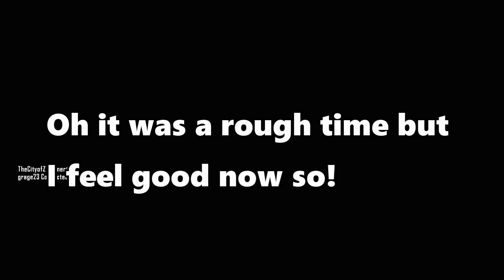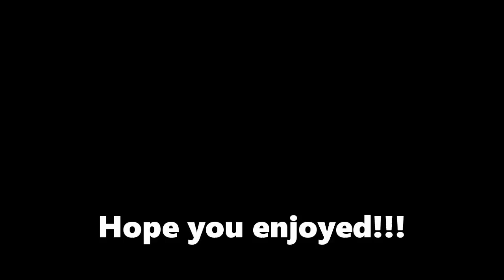HEADSHOT ONLY TROLL | Black Ops 2 NOOB TWEAKS OUT!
Who is TheCityofZ?

TheCityofZ is a Call of Duty Zombies channel that was created over 2 years ago to cover primarily Call of Duty games, specifically Call of Duty Zombies.  I strive to bring my viewers the highest quality videos and keep them informed with all of the new Call of Duty news.  One common question I get is why I focus on zombies and call of duty when there are other big youtubers like ali-a and syndicate who already cover this content? Well, I strive to be better than them and make videos regarding call of duty zombie news, like new dlc, map pack, zombie only game, call of duty advanced warfare, black ops 2 zombies only dlc, and much more.  I also do zombie challenges and many open lobbies.  Thanks for stopping by and I hope you are excited as I am for more call of duty zombies :) |The current craze is indeed call of duty advanced warfare and specifically advanced warfare's co op mode! Whether advanced warfares co op mode will be zombies or something else, you can expect the best coverage of trailers, and gameplay!  As Call of duty advanced warfare’s season runs to a close, you can expect DAILY coverage of call of duty black ops 3 zombies and call of duty black ops 3 in general.  The black ops series (call of duty black ops and black ops 2) are without a doubt my favorite series in the franchise.  Black ops 3 is looking incredible.  We have yet to receive a black ops 3 zombies trailer but we are getting new information daily.  I will cover all black ops 3 zombies leaks, black ops 3 zombies teasers, black ops 3 zombies easter eggs, black ops 3 zombies map details and black ops 3 zombies gameplay breakdown when the time comes.  I am beyond excited for black ops 3 zombies and may even force myself to spend 400 dollars to get a playstation 4 JUST for black ops 3 zombies!!! I hope to have the best black ops 3 zombies coverage on youtube while at the same time, providing quality entertainment for you guys!!